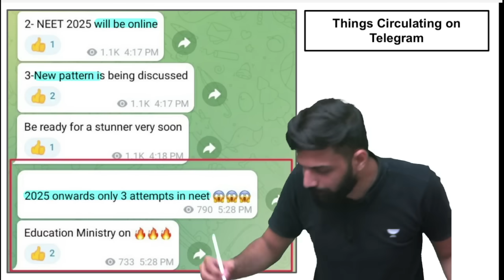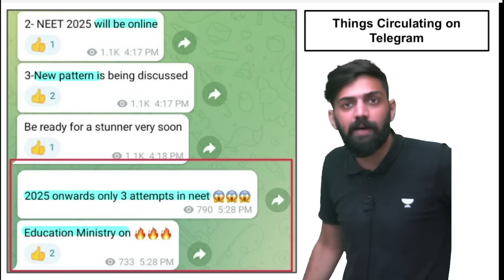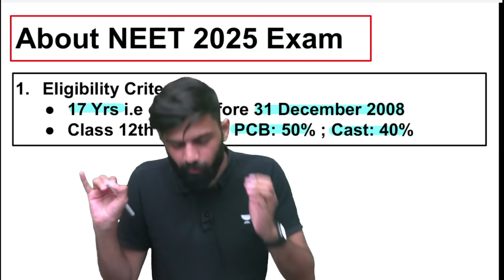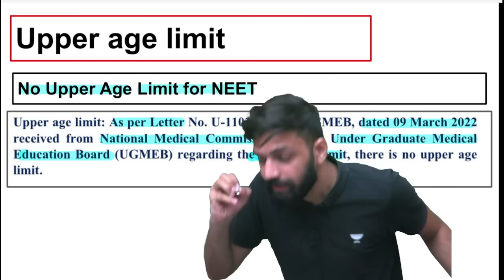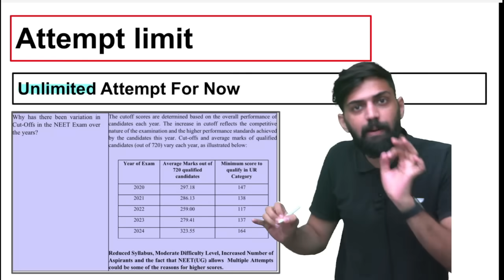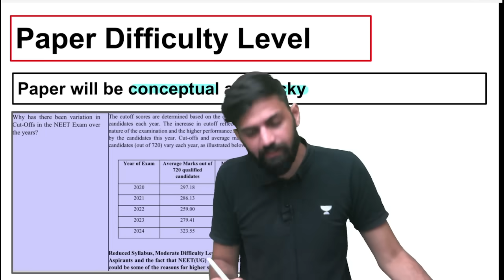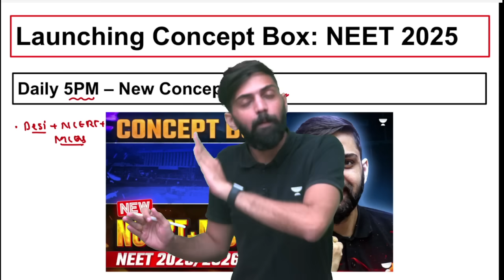NEET 2025 eligibility criteria | Attempt limit in NEET 2025 | 75 percent criteria for NEET 2025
You can enroll to Unacademy Subscription and get the following benefits:
1. Learn from your favourite teacher
2. Dedicated DOUBT sessions
3. One Subscription, Unlimited Access to Live Online Classes and Videos
4. Real-time interaction with best-in-class teachers
5. You can ask doubts in live online classes
6. Limited students in each Class
7. Download the videos & watch them offline
Title: NEET 2025 eligibility criteria | Attempt limit in NEET 2025 | 75 percent criteria for NEET 2025

About Video: In this Video Anmol Sharma Sir talked about NEET 2025 eligibility criteria and Attempt limit in NEET 2025 and 75 percent criteria for NEET 2025 and upper age limit for neet 2025 and neet eligibility criteria 2025.